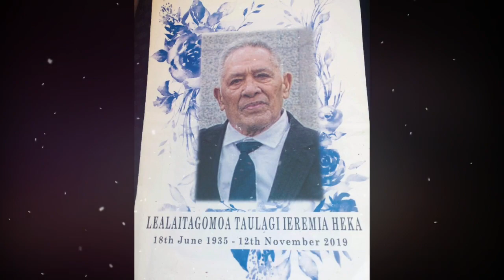King Pak - Saafiafiga o Lealaitagomoa Taulagi Ieremia Heka